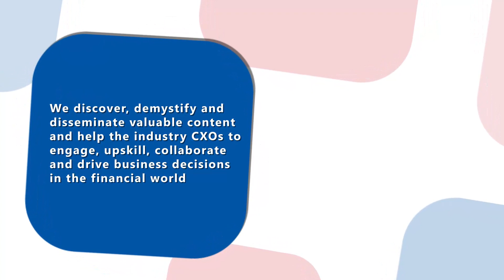Welcome to FinBizness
we invite you to be a part of the FinBizness family..